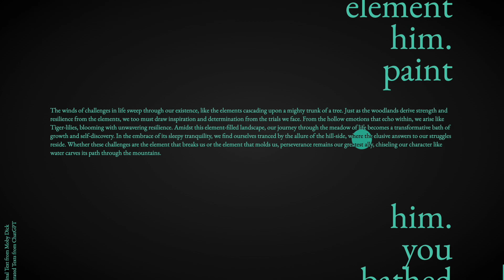WIP - Derivation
WIP of Derivation by Media Artist Jeanyoon Choi, investigating the derivation - integration relationship between word-to-paragraph, paragraph-to-word translation facilitated by LLMs